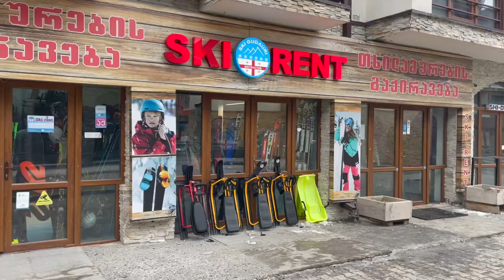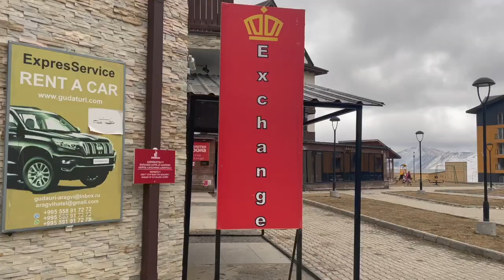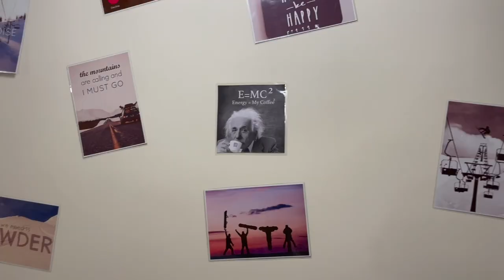Georgia, Gudauri. Is it the cheapest ski resort in the world?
I've been waiting the snow time to visit this city, to know about prices and traces in Gudauri.
Before going to the ski resort, make sure that the snow falls. If there is no snow, it isn't a fact that it will fall out and you will ride.
So you could explore how everything works here and how much it costs to rest here)